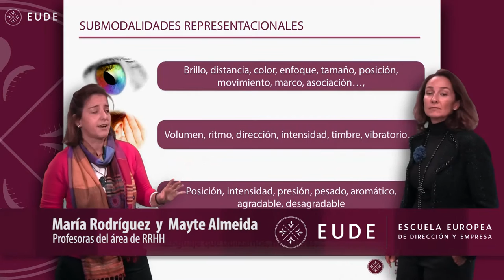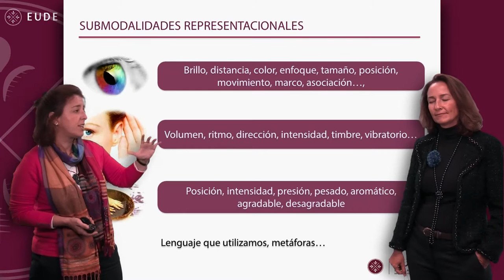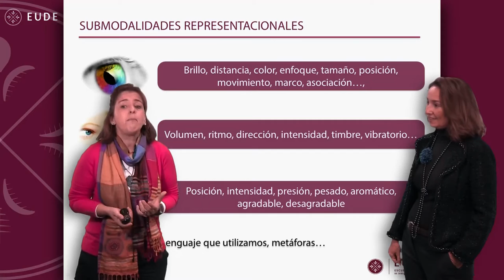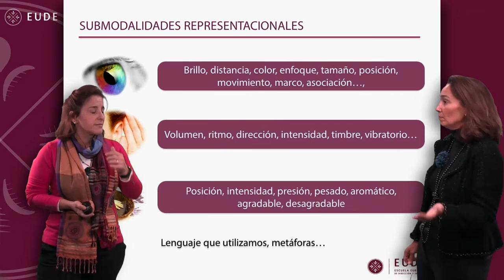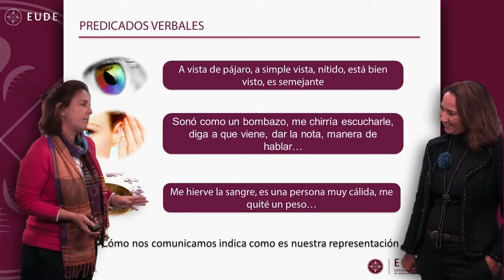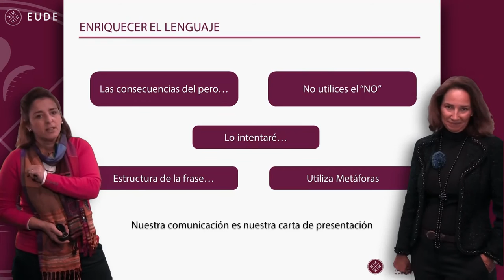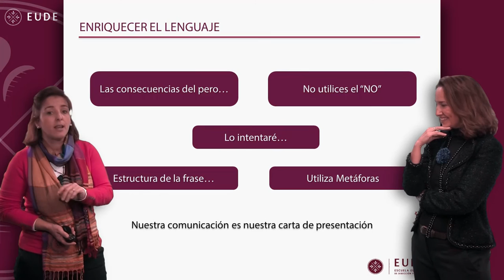20151023 MASTERCLASS Iniciación a la PNL Sumodalidades